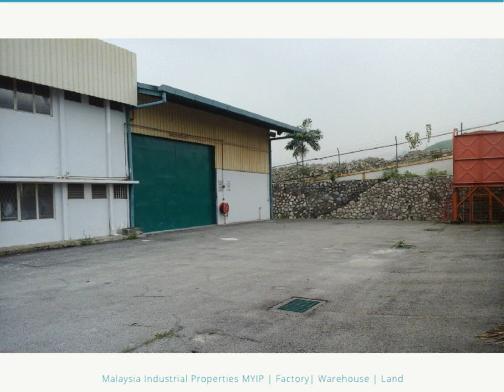WAREHOUSE (COMMERCIAL TITLE) FOR RENT IN SECTION 13 PETALING PJ| MALAYSIA INDUSTRIAL PROPERTIES MYIP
Welcome to Malaysia Industrial Properties MYIP! Your One Stop Solution to search for the right Industrial Space in Malaysia.

Property : Section 13, Petaling Jaya, Selangor (PJFR2015)

Type : Single Storey Factory With 2 Storey Office

Land Area : 0.94 Ac / 41,000sf

Built-Up :
Office - 8,400sf
Factory - 18,076sf
Total - 26,476sf

Eaves Height : 25ft

Electricity Supply : 3P 415V 150Amps

Availability : Immediate (Waiting for CF)

Remarks :
1) Title changed to commercial.
2) The property has been renovated for use a a college. Existing reno can be maintained if needed by the prospect.

Monthly Rental : RM2.30psf / RM60,895.00 (negotiable)

We focus our services in the Sale & Rental of Industrial Properties within the Greater KL Region (Klang Valley).

Do Contact THEAN : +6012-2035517 with your requirements or to arrange for a site viewing.

Owners are always welcome to list with us. THANK YOU AND MAY YOU BE WELL AND HAPPY ALWAYS.